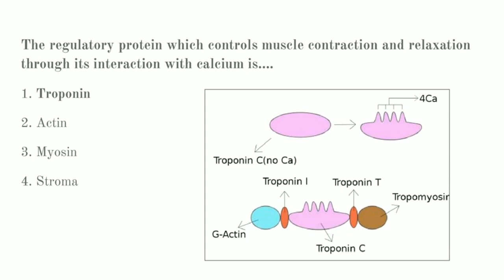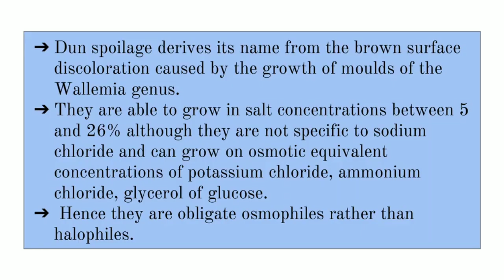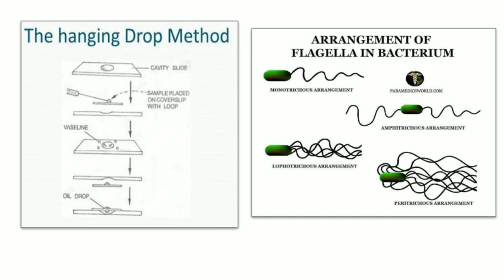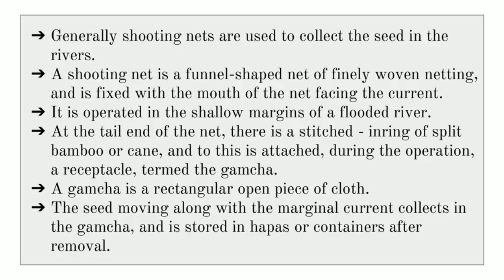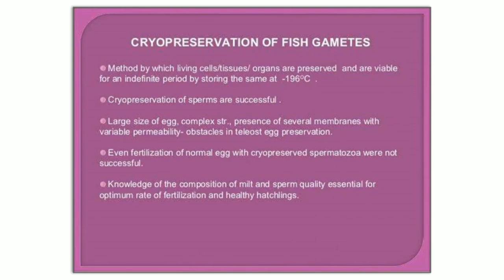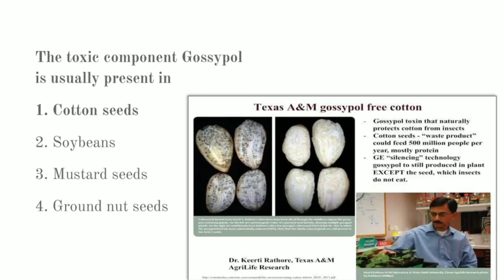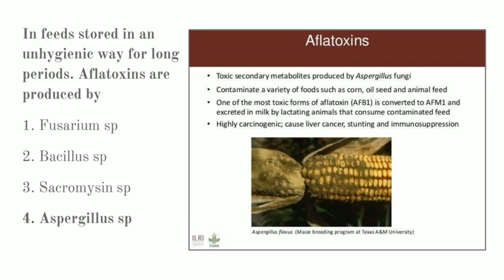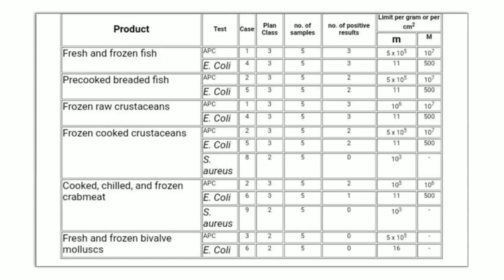Icar JRF ( FISHERIES) Paper solution - 2016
ICAR JRF is one of the competition exams for fisheries student for bfsc student. In 4th year bfsc course, more than 50 subject covered, so student have to cover all subject in 4th year. This is solution of 2016 paper of icar JRF. If possible I will upload explanation video too. I upload all solution paper from 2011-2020. Ready for preparation.
Regards,
Pinak kamleshbhai bamaniya,
B. F. Sc ( 3rd year) ,
College of fisheries science, veraval
Follow me in Instagram for more knowledge regarding fisheries